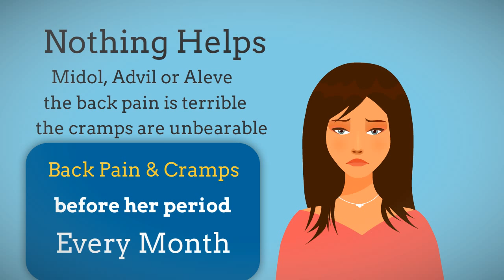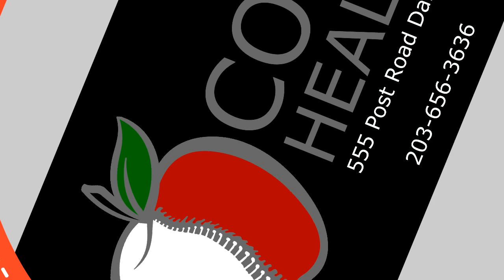Severe Lower Back Pain Relief for Women during their Period | Darien Chiropractor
Say good bye to pills and pains with all natural pain relieving care.
Chiropractic care has been helping keep people stay in good alignment since 1895. Many do not consider us to be real doctors. If your definition of a real doctor is one who prescribes medication then you are right chiropractors are not real doctors. But we do help people, many people at that.
 We help young children, older people, athletes, couch potatoes, mom's and dad's.  If you have a spine out of place we can help you to. We do a much better job then any pill. We work with your structure to make certain it functions at optimum levels. Your brain controls everything and relies on proper spacing between the spinal bones to send and receive information from the far reaches of your body. When a bone prevents a nerve from functioning you may feel pain, we see it much deeper and call it a subluxation. The subluxation alters the way your brain speaks to the rest of your body, and it can be painful.
 So as chiropractors we find and fix subluxations as our primary way of helping people. We can help headache sufferers by fixing subluxations in the neck. Low back pain responds to good chiropractic care by restoring the spinal bones to their proper locations. You may think of these as pinched nerves but they go much deeper.
 Chiropractors have been known to help bad hips by keeping them moving properly, when they stop moving you can end up with arthritis. Some young kids get relief from ear infections when a neck subluxation prevents the fluid from draining in their ears leading to infection. Ankles can subluxate causing all kinds of stress in the legs all the way to the lower back.
 So if you value a balanced structure you would benefit from our services. Did you know that most professional athletes use chiropractors to stay in their game? If everyone with teeth benefits from seeing a dentist then everyone with a spine will benefit from seeing a chiropractor.